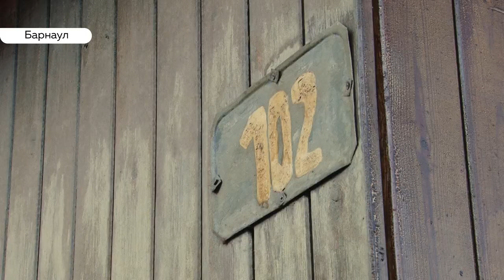Невесёлая перспектива: застройщик грозится снести неугодный дом жительницы Барнаула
Распилить дом пополам или испортить жизнь – это только малая часть того, что обещает сделать застройщик с жителями частных домов Барнаула, которые отказываются отдавать ему землю. Наш корреспондент Андрей Дреер попытался разобраться, насколько «перспективна» эта затея.